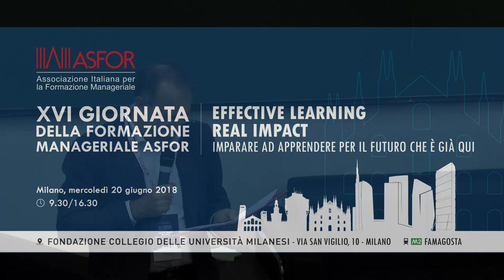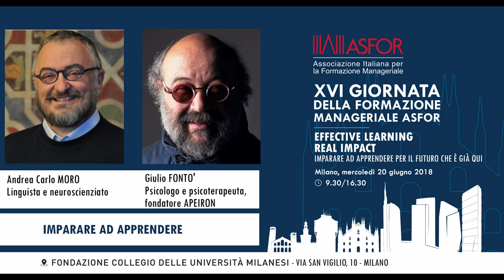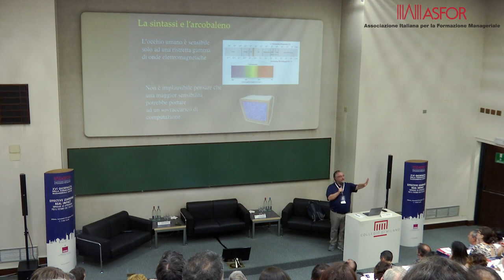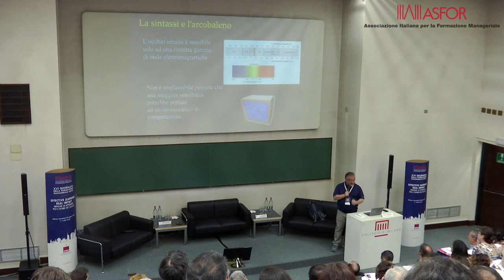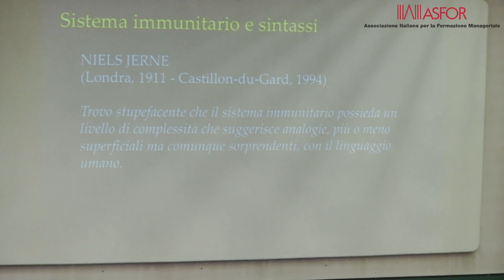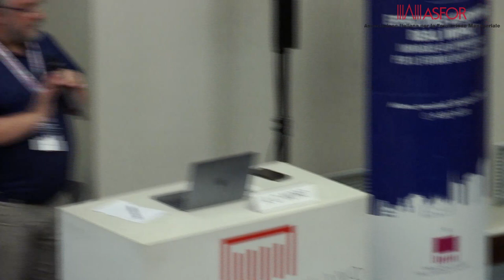XVI GIORNATA DELLA FORMAZIONE MANAGERIALE ASFOR - Parte 3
"Imparare ad apprendere" - Intervento del prof. Andrea Carlo Moro, linguista e neuroscenziato.